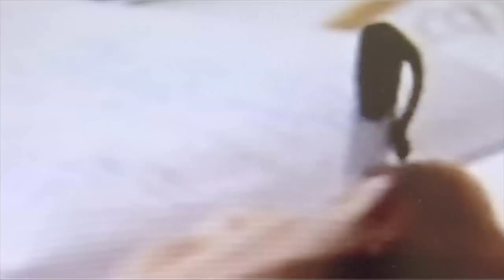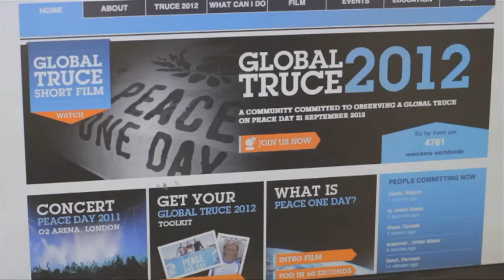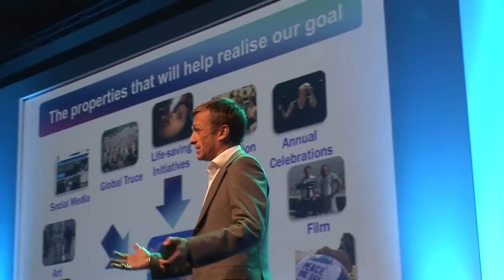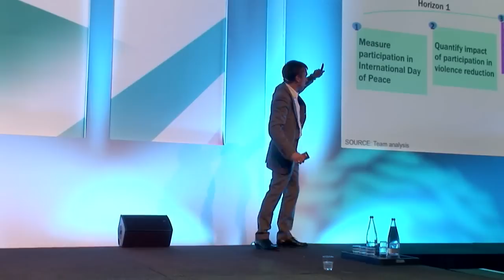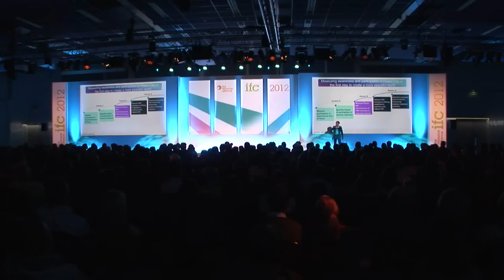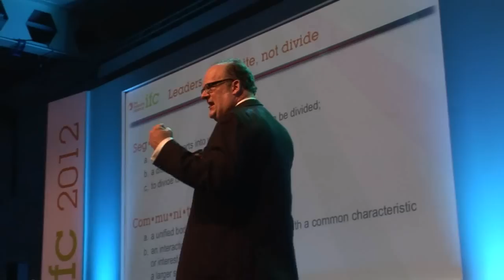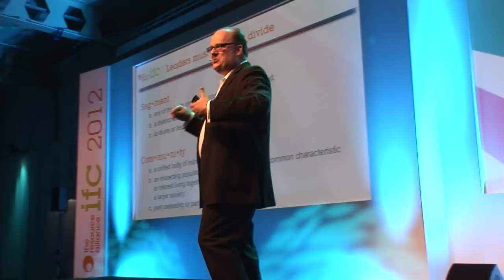The IFC 2012 Opening Plenary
At the International Fundraising Congress (IFC) 2012, held from 16-19 October in the Netherlands, Bill Toliver presented this inspirational Opening Plenary to hundreds of fundraisers from around the world.

'Leading the Revolution'

History is defined by small groups of people who—through energy and sheer determination—have brought about change on both a local and global level. Today, by tapping into enablers such as traditional and social media, it is possible to build movements very quickly, and create lasting change with relatively little infrastructure. Your host Bill Toliver will lead you though this complex landscape, highlighting the opportunities and challenges it presents for both large and small organisations. He will also help you start thinking about how you can harness this power in your work raising funds for your own organisation. Bill will be joined by Jeremy Gilley of Peace One Day, who will share his own truly inspirational story of bringing about change.

Please note that this video is a 20 minute cut version of the hour long Opening Plenary presented at the International Fundraising Congress (IFC) 2012.

The IFC 2013 will be held from 15-18 October 2013. Find out more about this amazing Congress